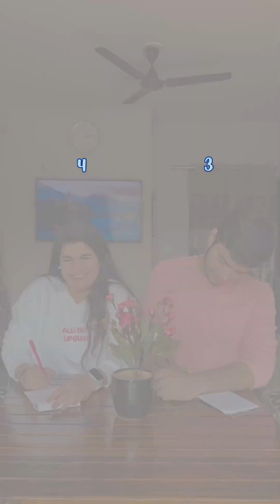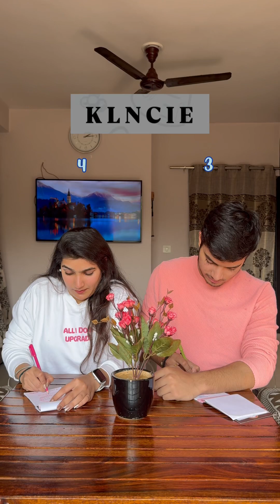Unscramble the Elements ​⁠@LetsGuessTogether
Let's join us for a fun and engaging journey filled with quizzes, games, challenges, and fascinating facts. Whether you’re looking to test your knowledge, learn something new, or just have a great time, we’ve got something for everyone.

Let’s guess, learn, and laugh together! ❤️ @letsguesstogether

Think you can unscramble the elements of the periodic table? 🔬
Join the chemistry challenge and let’s see who can crack the code first! 🧐